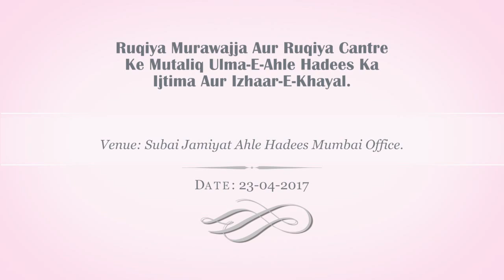Ruqiya Murawajja Aur Ruqiya Centre Ke Mutaliq Ulma-E-Ahle Hadees Ka Ijtima aur Izhaar-E-Khayal.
Place:- Subai Jamiat Ahle Hadees Mumbai Office

Whats App Broadcast Number: Please First Save This Number On Your Mobile Device Then Type Your Name & City Name Send To .